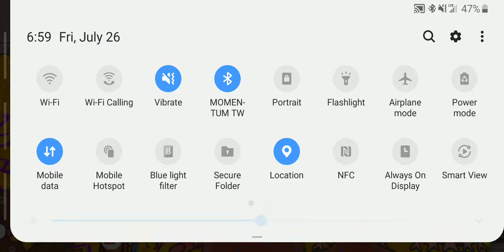Pocket Mortys Multiplayer #10 Chill and Collect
It's been a minute ...or few. I'm now at level 16 and continually growing my collection. I mispronounce a lot of things due to my nervousness. I'm more of a collector than a battler but I'm ok with getting my battle on.